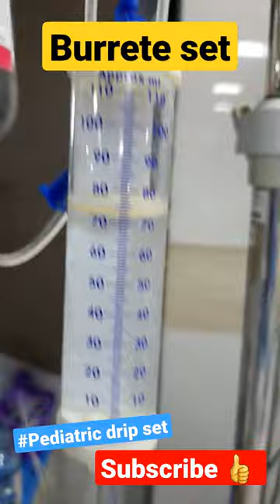BURRETE SET | PEDIATRIC DRIP SET IV INFUSION